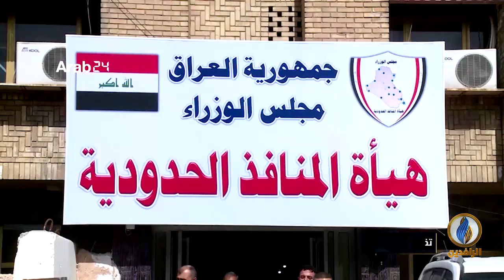تقرير | المنافذ الحدودية في العراق أحد أكبر القطاعات التي ينخر فيها الفساد بإقرار المسؤولين أنفسهم